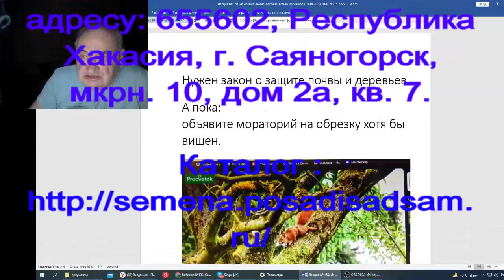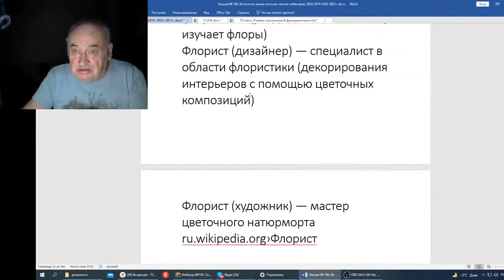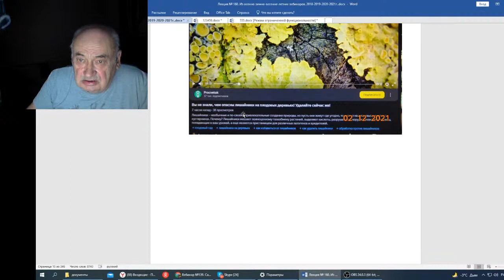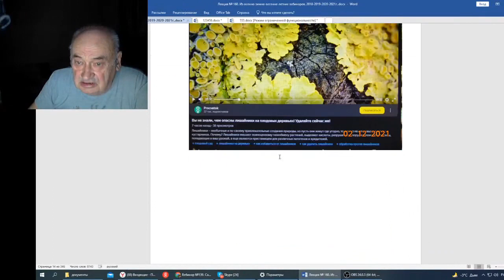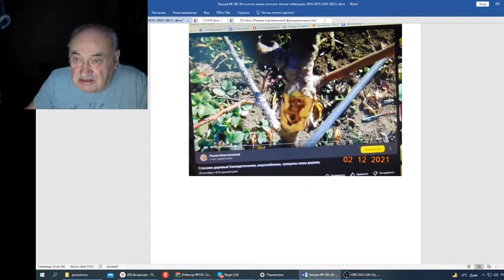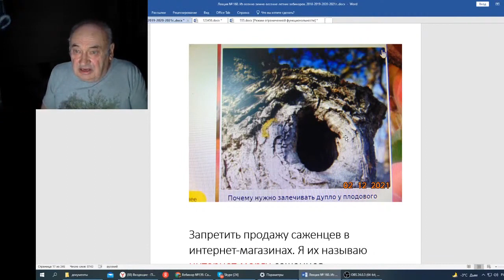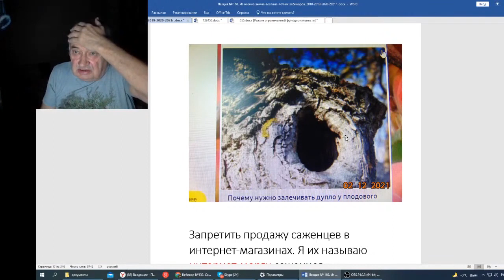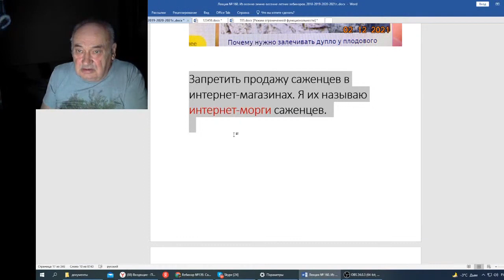Железов В Вебинар 160 Нужен закон о защите почвы и деревьев